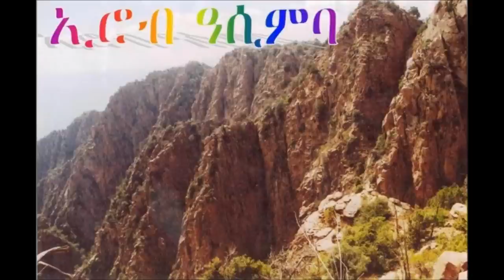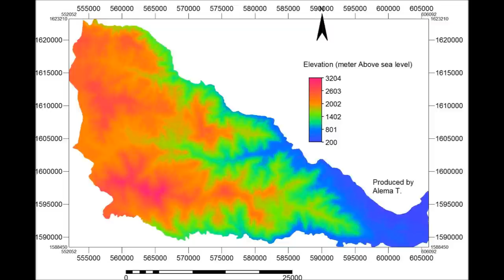Irobland Nostalgic Photographic Musical Slides Show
Photographic scene of the Irob-land with a nostalgic musical background sang in Saho by Berhe G/Egziabher in Israel.